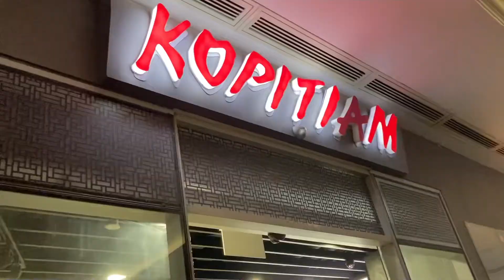Nagkita-kita sa Singapore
After almost 4 years nagkitA-kita din ang magkapatid na sina Dian at Ron, kasama si Leng at Gina, at ang tatlong apo ko sa Singapore for one week holiday.  04/10/22